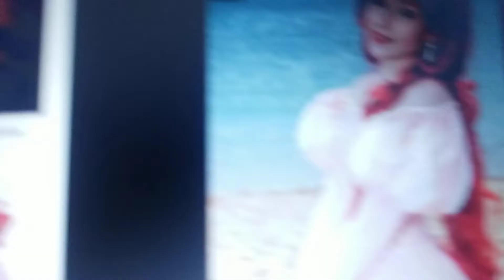Reb meets ariel in her pink ballgown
Reb meets the princess of his dreams and falls in love with ariel